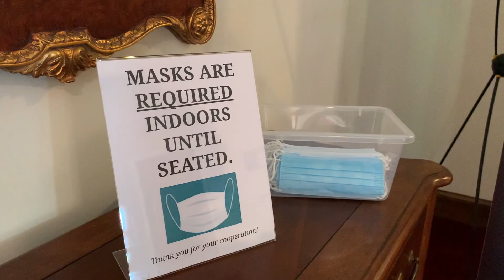Indoor Worship dos & don'ts! Join us Sunday!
Traditional Worship in the Sanctuary (capacity will be approximately 70 - 90 people depending how we make use of the balcony). Overflow seating for viewing the live stream will be available in the Chapel if needed. The service will be slightly different from our normal traditional service as we will take the necessary precautions to limit the spread of airborne particulates.

9:05 a.m. - Sunday School hour. We will use the CORC, Chapel, and the FLC for our three largest adult classes. Max on these will be CORC (40), Chapel (25), FLC (40). Any group of 8 or less can use WAB 105 or the youth room. All groups will be expected to abide by Social Distancing/Covid procedures.

10:15 a.m. - Outdoor Contemporary Worship at the Arbor. Children's programming will be provided in the FLC

Additionally, small group use of space through the week is available provided the group leader ensures proper social distancing and CDC Guidelines are followed.

Please….
Wear a mask as you enter and exit the building or anytime you cannot be six feet away from others. Exceptions are for those who have a health concern that prohibits mask wearing. These are the same rules that are currently in use at local restaurants.

Do not pause in the hallways and narthex for conversations to help us avoid bottlenecks in our traffic flow. Please save these interactions for outdoors.

Follow exit directions as given from the pulpit on Sunday mornings.

Sit only in designated areas.

Food and drink are prohibited for the time being.

Together we can do this safely and effectively. Thank you in advance for your cooperation and for your patience as we continue to work out the details for how we best move forward.